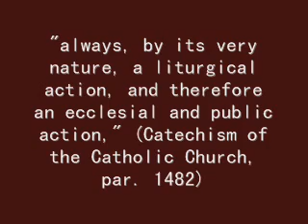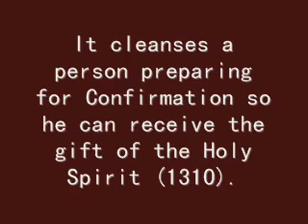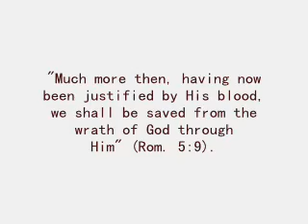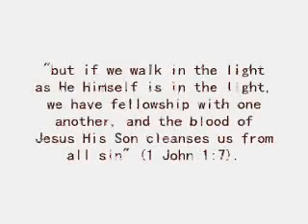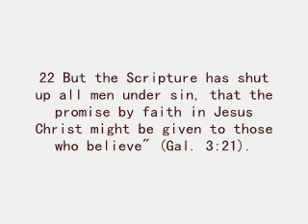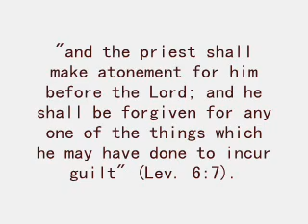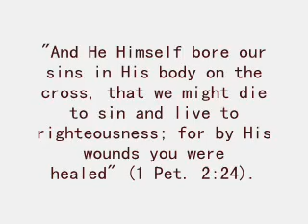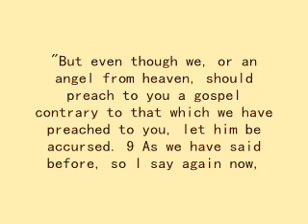Penance and the Roman Catholic Church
Penance, is it Biblical? No.